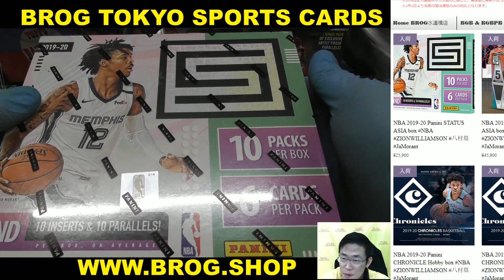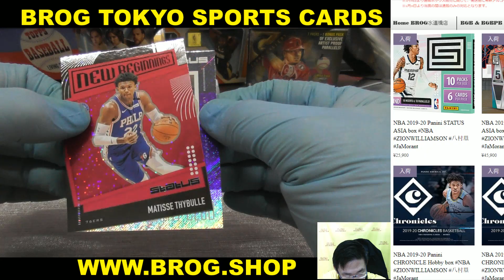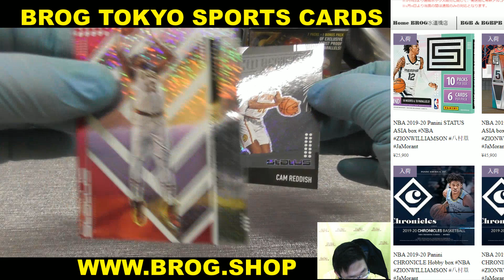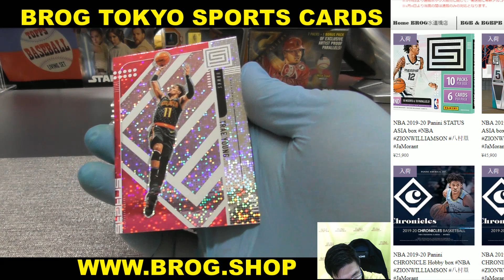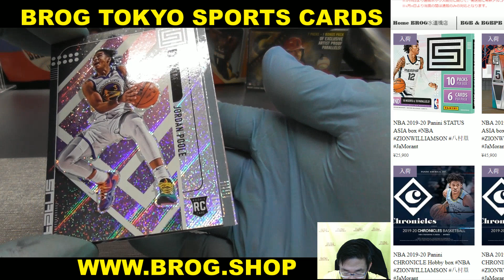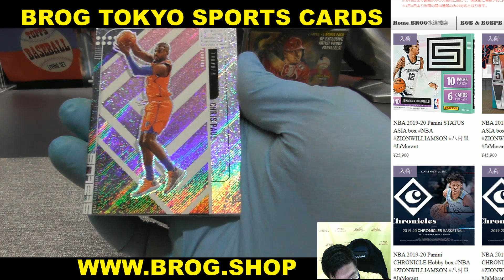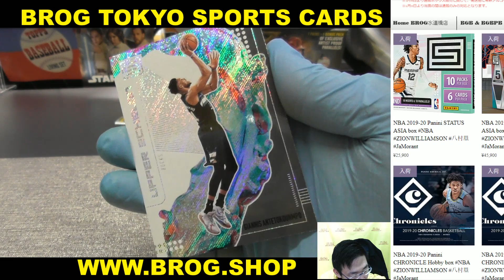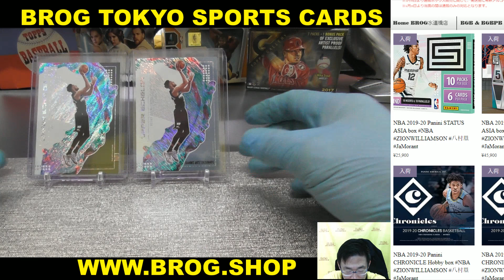こちゅん BGBPB NBA 2019-20 PANINI STATUS BOX BREAKS BROG水道橋店 トレカ開封動画 スポーツカード